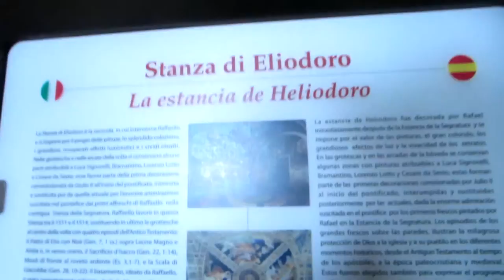Rome ,Italy - Αξιοθεατα - Εκκλησιες